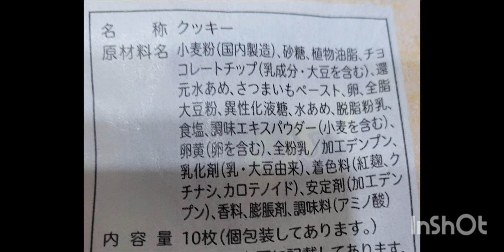カントリーマアム 焼き芋